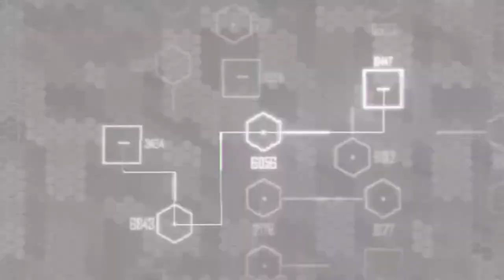Crysis 2 PC Gameplay 1080p 60fps | One Police Plaza-Seat Of Power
Crysis 2 is a first-person shooter video game developed by Crytek, published by Electronic Arts and released in North America, Australia and Europe in March 2011 for Microsoft Windows, PlayStation 3, and Xbox 360. Officially announced on June 1, 2009, the game is the second main installment of the Crysis series, and is the sequel to the 2007 video game Crysis, and its expansion Crysis Warhead.